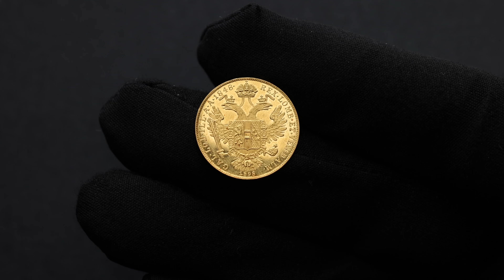Franz Joseph I, 1 Dukat 1848-1898, A